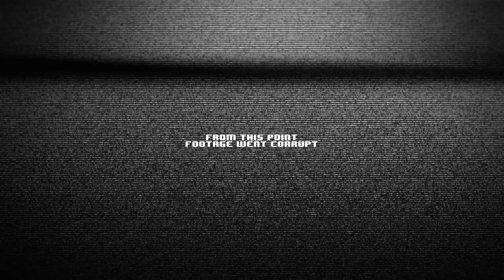Squad Play On Woods ~ ESCAPE FROM TARKOV ALPHA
Today's video is myself and Illumination squad up in Escape From Tarkov Alpha, the woods is a dangerous place!

All Footage is from Escape From Tarkov Alpha

Stalker [In Sanity] - Composed by Jens Kiilstofte

Awakening - Composed by Jens Kiilstofte